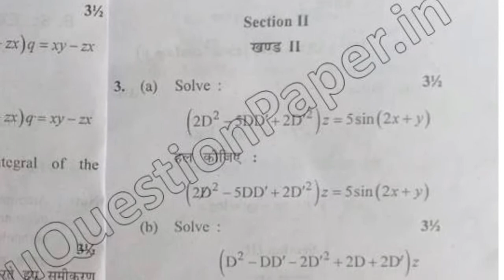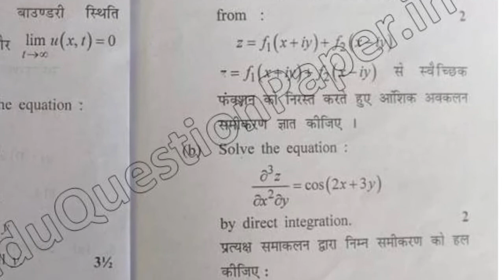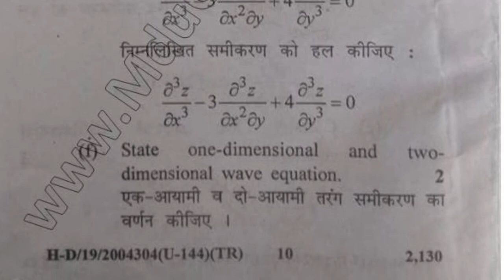BSc 3rd Sem Mathematics Partial Differntial Equation Question Paper